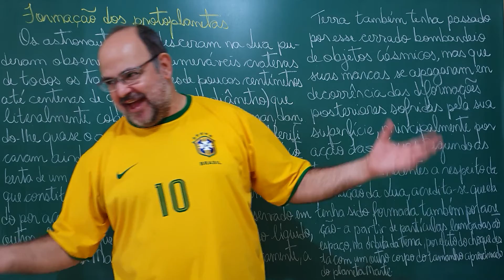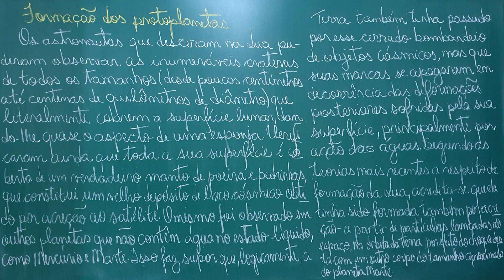A formação da Lua - Aula 39: A Deriva dos Continentes [Mazza Mundi]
Canal Mazza Mundi desde 14/05/2019

Sobre a origem da Lua.

Fonte:
- "A deriva dos continentes" por Samuel Murgel Branco e Fábio Cardinale Branco, Editora Moderna;
- "Geologia Geral" por Viktor Leinz e Sérgio Estanislau do Amaral;
- "História Geológica da Vida" por Lee McAlester, Editora Edgard Blucher.

Ilustração:
- Choque de Teia com a Terra